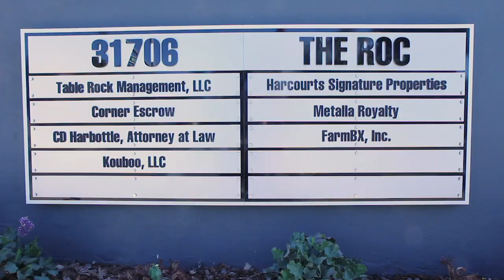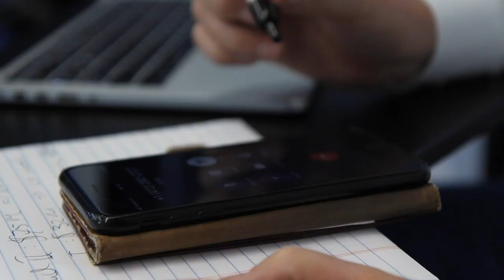Holland in the Valley - Chris van den Berg – FarmBX / Farmtrace.com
Holland in the Valley Award 2019  - nominee Chris van den Berg – FarmBXFarmBX / Farmtrace.com